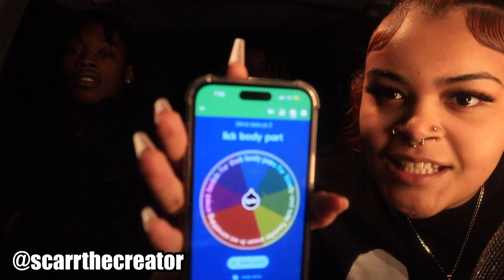I PUT A RAPPER ON A BLIND DATE .. i think they like each other ?